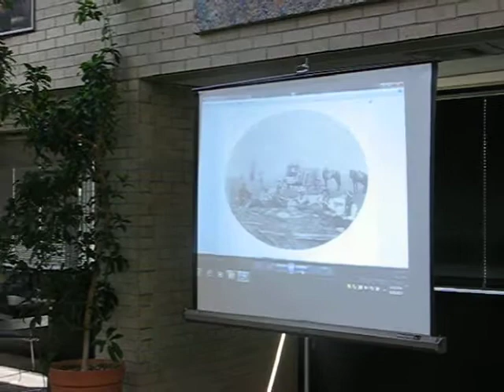A Photographer's Work and the Work of Western Kansas (Part 1) 9.25.13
Jim Hoy, a professor at Emporia State, discusses photographer F.M. Steele and his works at the SCCC/ATS Library's "Lunch in the Library" program on September 25, 2013.